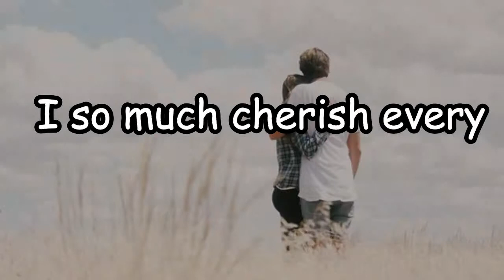Status Video for Whatsapp: status love video song download, with Love Quotes images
Music gotten from the software use in creating this Video
which fall under free use